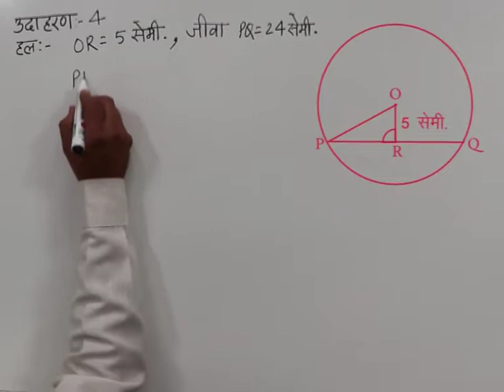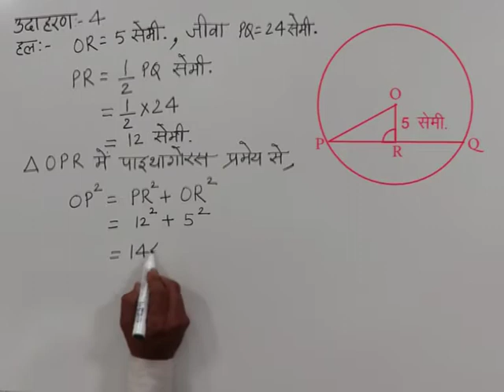CLASS 10th MATHS | CHAPTER-12- CIRCLE AND TANGENTS